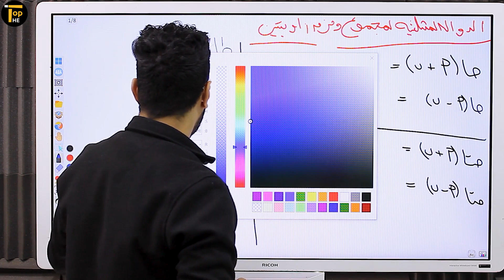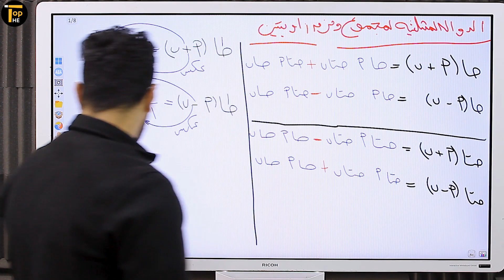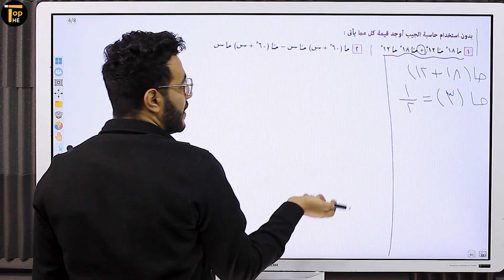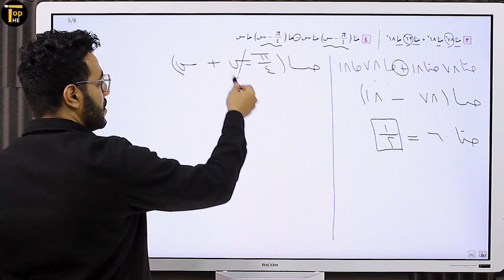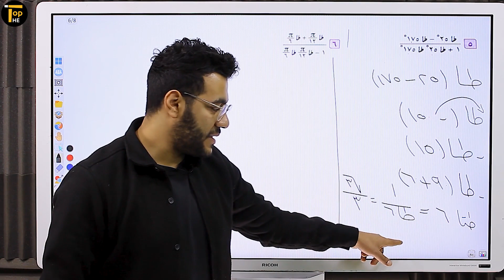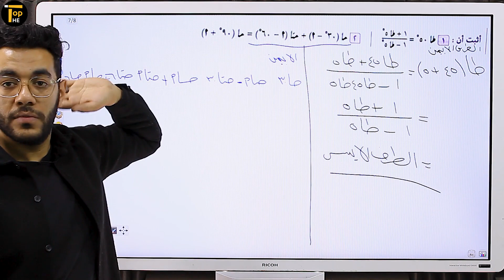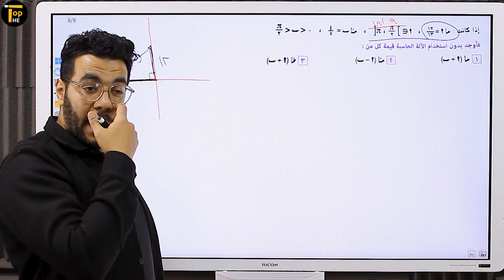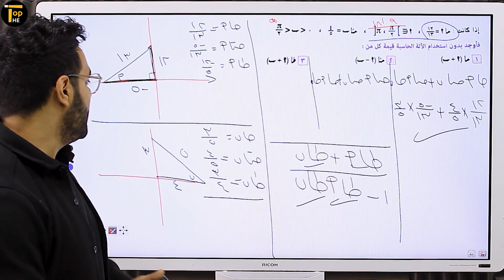الدوال المثلثية لمجموع وفرق زاويتين 2 ث علمي فقط